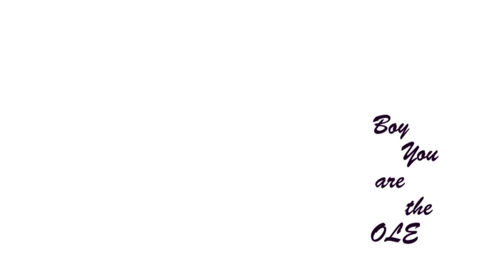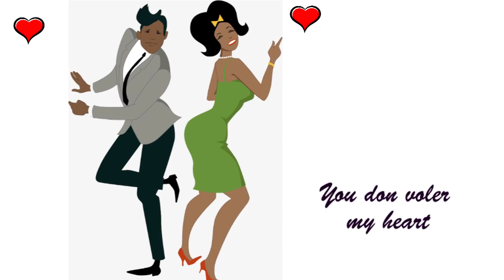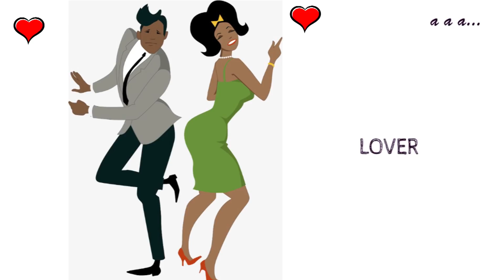Teniola - Mr Ole (Official Lyric Video)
Music video by Teniola performing Mr Ole (Official Lyric Video). Teniola